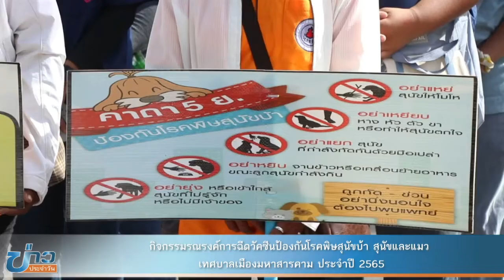กิจกรรมรณรงค์การฉีดวัคซีนป้องกันโรคพิษสุนัขบ้า สุนัขและแมว เทศบาลเมืองมหาสารคาม ประจำปี 2565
เมื่อวันที่ 29 มิถุนายน 2565 เวลา 09.00 น. ที่ บริเวณหน้าอาคารสำนักงานเทศบาลเมืองมหาสารคาม นายภาคิน ติระพงศ์ไพบูลย์ นายกเทศมนตรีเมืองมหาสารคาม เป็นประธานเปิดกิจกรรมรณรงค์การฉีดวัคซีนป้องกันโรคพิษสุนัขบ้า สุนัขและแมว เทศบาลเมืองมหาสารคาม ประจำปี 2565 โดยมี นางพิชชาภัสร์ ธีรศาสตรานนท์ รองนายกเทศมนตรีเมืองมหาสารคาม กล่าวรายงาน โอกาศนี้มีสมาชิกสภา หัวหน้าส่วนบริหารงานเทศบาล เจ้าหน้าที่สำนักงานปศุสัตว์อำเภอเมืองมหาสารคาม ปศุสัตว์จังหวัด คณะสัตวแพทยศาสตร์ มหาวิทยาลัยมหาสารคาม  คณะเทคโนโลยีการเกษตร  มหาวิทยาลัยราชภัฏมหาสารคาม อาสาปศุสัตว์เทศบาลเมืองมหาสารคาม อาสาสมัครชุมชน เจ้าหน้าที่สำนักสาธารณสุขและสิ่งแวดล้อมเทศบาลเมืองมหาสารคาม เข้าร่วมกิจกรรมดังกล่าว
  ด้วยโรคพิษสุนัขบ้าเป็นโรคที่มีอันตรายร้ายแรง เมื่อเป็นโรคแล้วไม่สามารถที่จะ รักษาให้หายได้ ผู้ป่วยที่เป็นโรคจะต้องตายทุกคน ซึ่งโรคนี้จะมีพาหะที่นําโรคคือสัตว์ที่เลี้ยง ลูกด้วยนม เช่น สุนัข แมว หนู ลิง กระต่าย เป็นต้น เมื่อคนไปสัมผัสสัตว์ที่เป็นโรคหรือ ถูกน้ำลายของสัตว์ที่เป็นโรคก็จะทำให้เชื้อโรคนั้นแพร่ติดต่อมาสู่คนได้ และสัตว์ที่เป็นโรคก็ ยังสามารถที่ติดต่อเชื้อโรคไปยังสัตว์ปกติที่ไม่เป็นโรคได้ การป้องกันที่ดี คือ การระวังไม่ให้ ถูกสัตว์กัด หรือถูกน้ำลายของสัตว์ รวมทั้งการนําสัตว์เลี้ยงกลุ่มเสี่ยง โดยเฉพาะสุนัขและ แมว ไปรับการฉีดวัคซีนป้องกันโรคพิษสุนัขบ้า ปีละ 1 ครั้ง ซึ่งในปีนี้เทศบาลเมืองมหาสารคาม ได้รับการสนับสนุนงบประมาณ เพื่อดําเนินงานโครงการสัตว์ ปลอดโรค คนปลอดภัยจากโรคพิษสุนัขบ้า ในพระปณิธานศาสตราจารย์ ดร.สมเด็จพระเจ้าน้องนาง เธอเจ้าฟ้าจุฬาภรณ์วลัยลักษณ์อัครราชกุมารี กรมพระศรีสวางควัฒน วรขัตติยนารี เพื่อจัดซื้อวัคซีนๆ และวัสดุอุปกรณ์ สำหรับบริการให้แก่สุนัขและแมวจำนวน 4002ตัว โดยกิจกรรมในวันนี้ ประกอบไปด้วยกิจกรรมรรงค์ฉีดวัคซีนป้องกัน โรคพิษสุนัขบ้า โดยแบ่งทีมออกเป็น 31 ชุมชน ลงพื้นที่ฉีดวัคซีนฯ ให้แก่สุนัขและแมว ตามที่สํารวจ และกิจกรรมทำหมันถาวรให้แก่สุนัขและแมวด้อยโอกาส โดยมีหน่วยบริการ จำนวน 1 จุด ที่ลานจอดรถข้างตลาดโต้รุ่งซึ่งได้รับความร่วมมือจาก  สำนักงานปศุสัตว์อำเภอเมืองมหาสารคาม  สำนักงานปศุสัตว์จังหวัดมหาสารคาม นักศึกษา/บุคลากร คณะสัตวแพทยศาสตร์มหาวิทยาลัยมหาสารคาม  นักศึกษา/บุคลากร คณะเทคโนโลยีการเกษตร มหาวิทยาลัยราชภัฏมหาสารคาม อาสาปศุสัตว์เทศบาลเมืองมหาสารคาม และเจ้าหน้าที่สำนักสาธารณสุขและสิ่งแวดล้อมเทศบาลเมืองมหาสารคาม